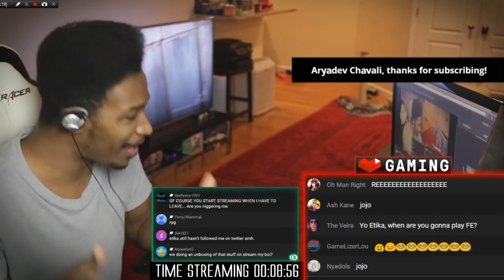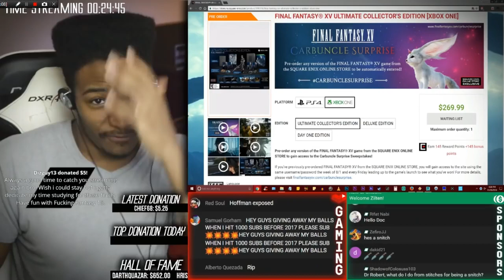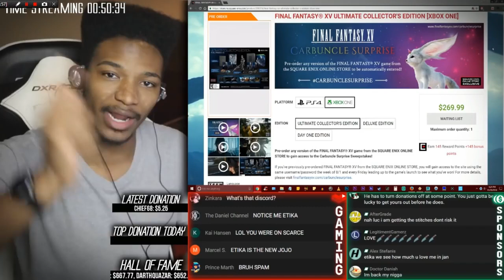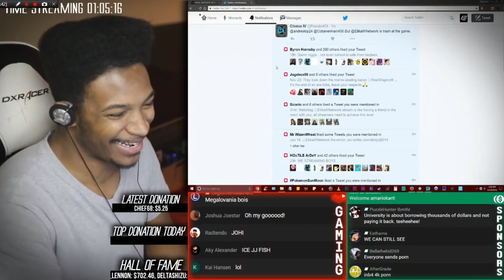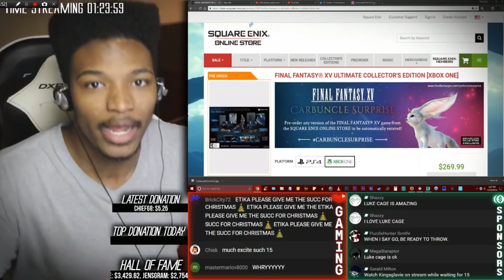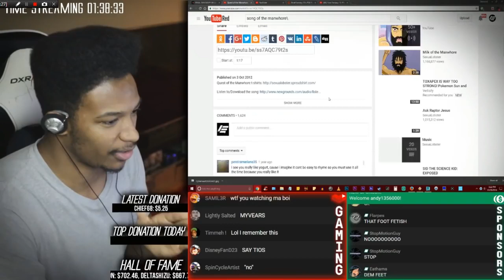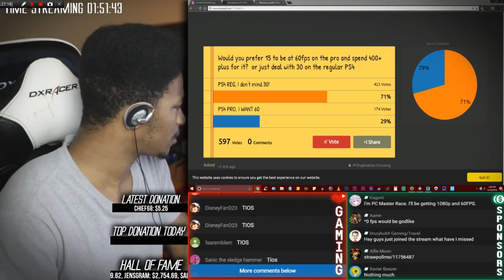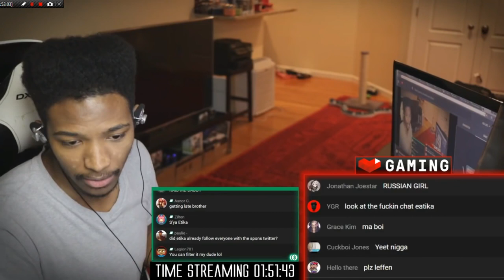Chill stream until a certain 'something' arrives in the mail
Original Description: It's about that time... A ten year wait? Goddamn.